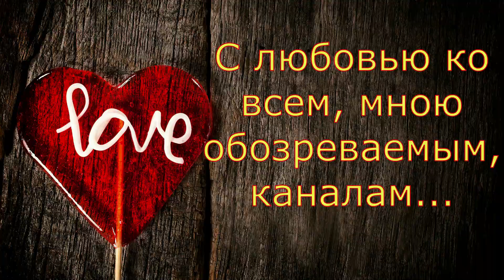Колесниковы/Курятник/Обзор влогов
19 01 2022 Kolesnikovy 3

 обзорно не зазорно
обзор
обзор каналов
обзор влогов
обзорный канал
Колесниковы
Семья Колесниковых
Многодетные
Обзор влогов
Обзор канала
Обзор
Влог
Влоги
Подмосковье
Комментарии
колесниковы
семья колесниковых
7я колесниковых
обзор семья колесниковых
супруги
многодетные
многодетные колесниковы
халява
обзор колесниковы
подкаст
7-я колесниковых
колесниковы подмосковье
семья колесниковы обзор